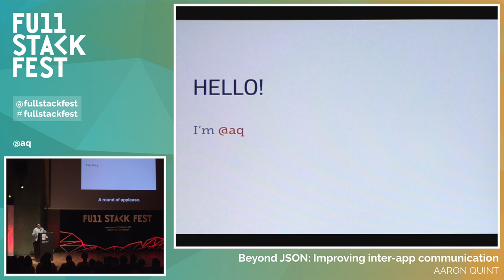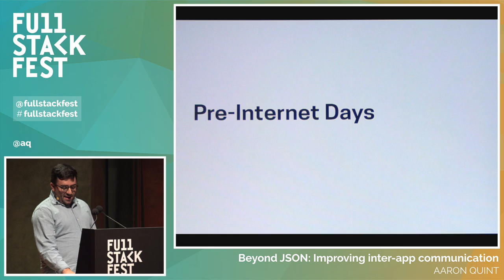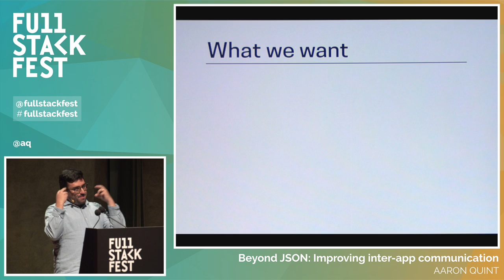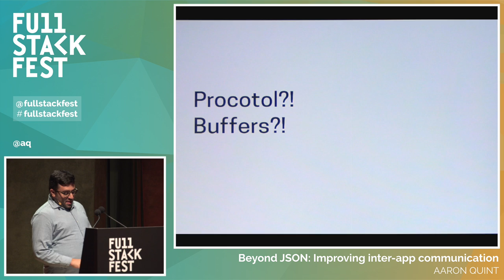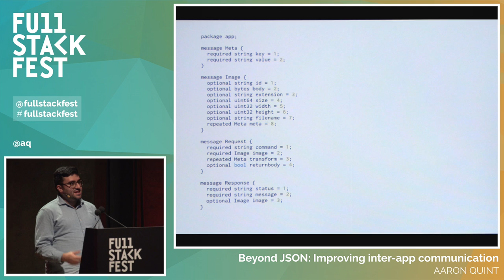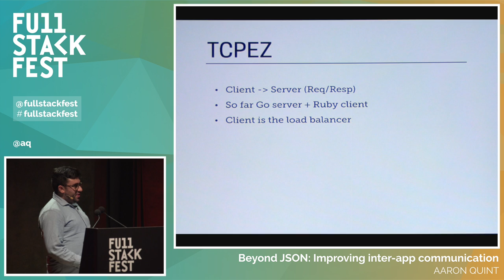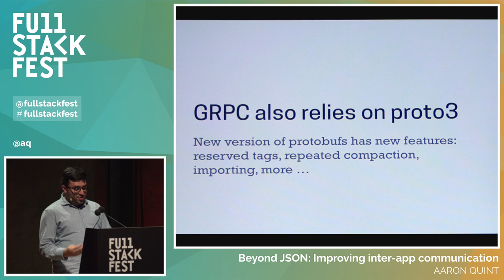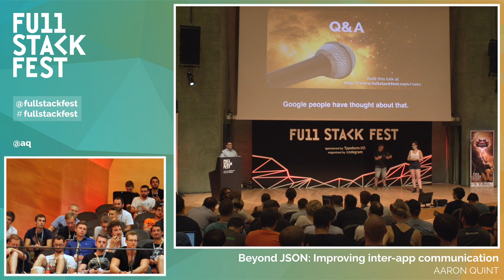Full Stack Fest 2015: Beyond JSON: Improving inter-app communication, by Aaron Quint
Regardless of where you stand on the debate between monoliths and microservices, the fact is that its never really one or the other. As your applications grow they often need to start communicating with other applications and services. Because we’re often building for the web, we usually think of web protocols first (HTTP/JSON) when designing communication, but this might not be the best option for high throughput, high availability services.

I’ll walk through some of the large number of options we have here including Protocol Buffers, Custom TCP Framing, and HTTP/2 and outline some of the pros and cons of each. I’ll also walk through how we used some of these newer tools to build a high performance communication layer that’s being used in production systems for almost 2 years.

You might walk away still using JSON and HTTP , but I hope that you have a better understanding of the tradeoffs you’re making.

Recorded & produced by El Cocu Full Stack Fest is a conference held by Codegram. We've been running development conferences since 2012 with a goal in mind: Inspiring our audience by putting together the best speakers & talks at a privileged location in the beautiful Barcelona area.